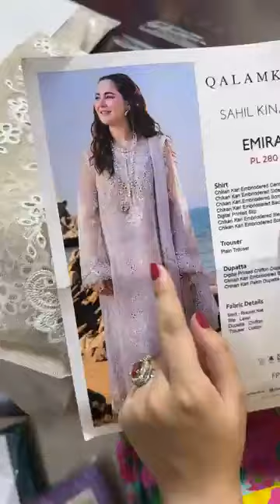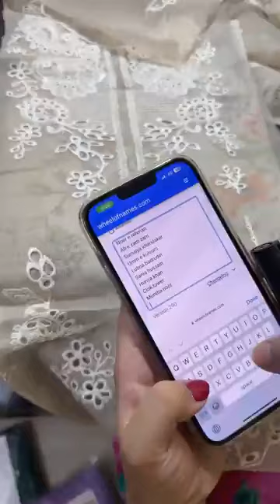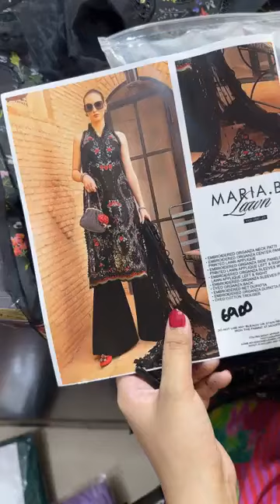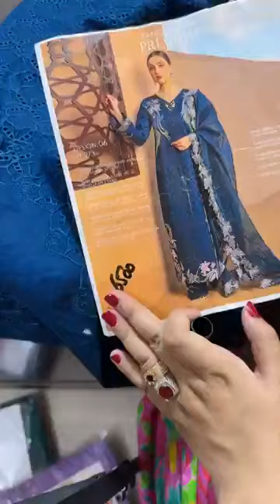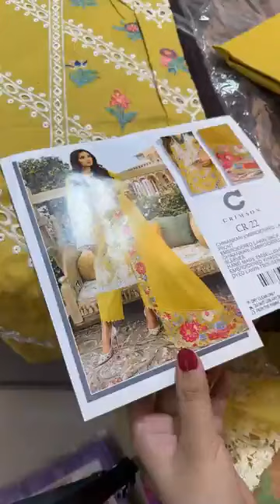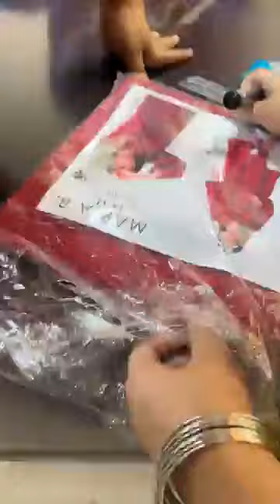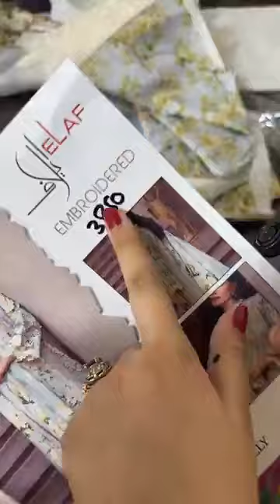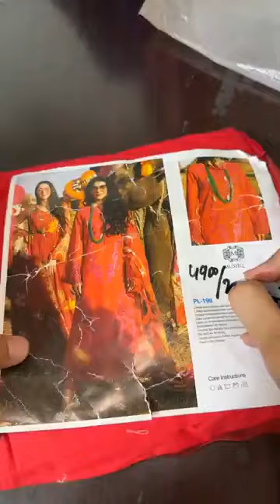Maria B. Quality Stuff | Amazing Articles with Neck and Sleeves Patch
This is all about Fancy Maria B. Quality Stuff | Amazing Articles with Neck and Sleeves Patch | Branded cloths collection | Pakistani Fashion designing
for Women and Kids.

lawn collection
cotton collection